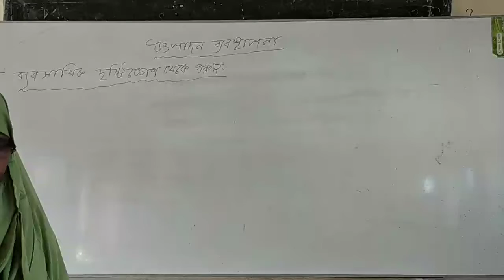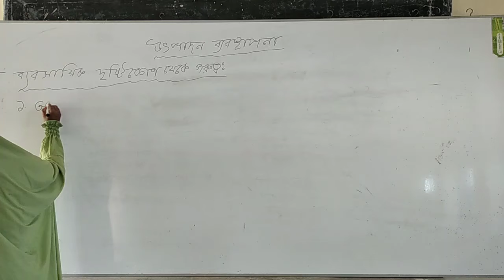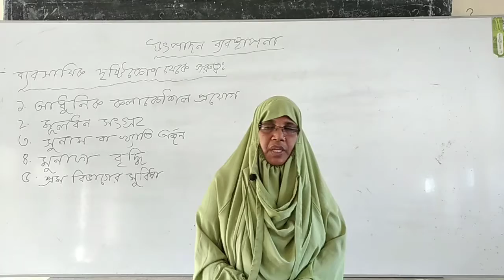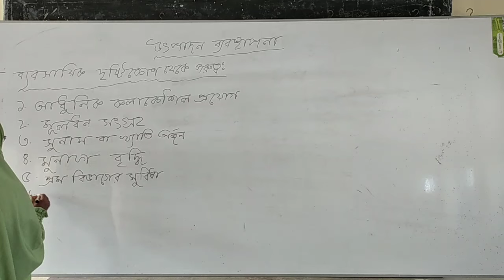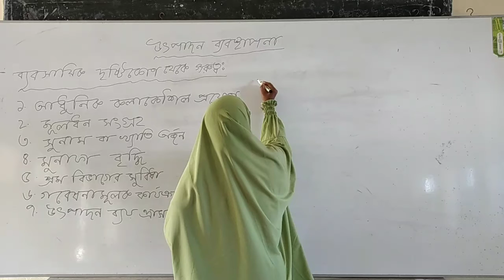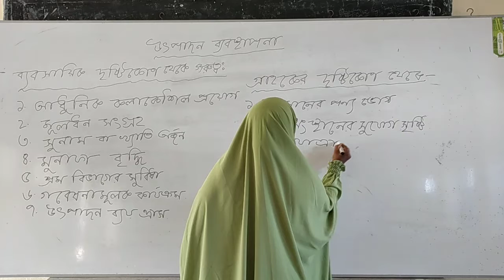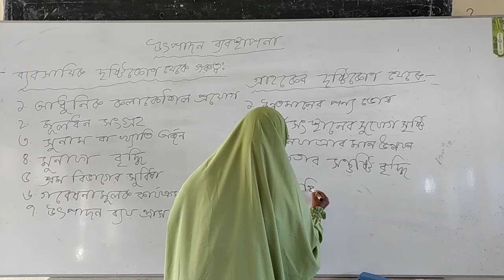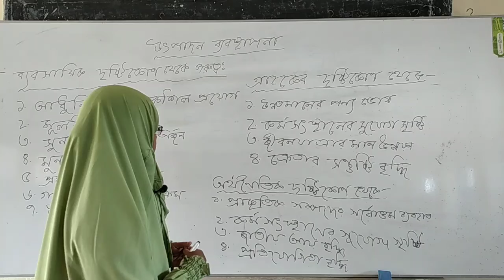উৎপাদন ব্যবস্থাপনা প্রথম পত্র লেকচার 15 ব্যবসায়িক দৃষ্টিকোণ থেকে গুরুত্ব